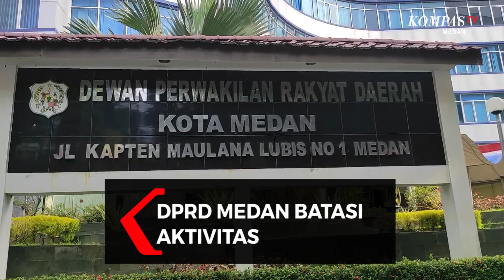Ini Skenario Rapat DPRD Medan Setelah Adanya Pembatasan Aktivitas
MEDAN, KOMPAS.TV - Satu dari 2 ASN yang bertugas di DPRD Medan, meninggal dunia setelah sebelumnya terkonfirmasi positif covid-19.

Sekretariat dewan memilih membatasi aktivitas di gedung dewan.

Ini skenario rapat-rapat di DPRD Medan setelah adanya pembatasan aktivitas. (*)